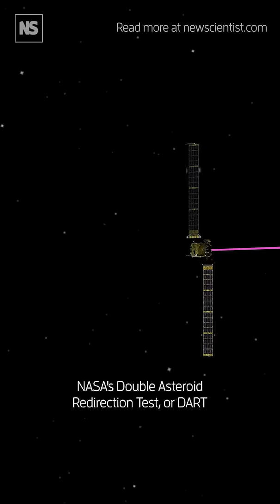Asteroid deflection experiment ☄️💥⁠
In 2022, NASA’s Double Asteroid Redirection Test (DART) slammed an uncrewed spacecraft into an asteroid named Dimorphos – which is 160 metres across but not heading towards our planet – and changed its trajectory slightly, suggesting that we could swat a space rock away in a real emergency.

Methods other than this have yet to be tested, but the success of DART was a good omen for our chances against a genuine asteroid threat⁠